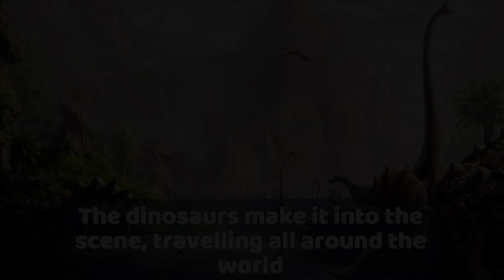What if the Earth existed only for 24 Hours | Factopedia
Have you wondered what would happen if Earth existed only for 24 hours... To know check this video out

Also, do you want to know what would happen if humanity existed only for 24 hours ?

This video is a collaboration project with Nandan Speaks-

Note ▶
 ✔ Voice used in this video do not belong to me and goes to their respected owners.